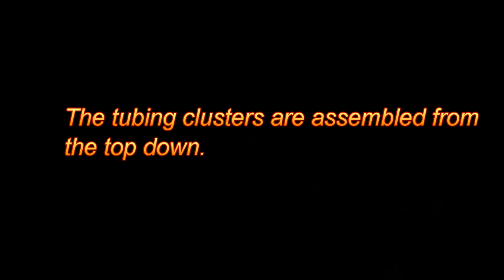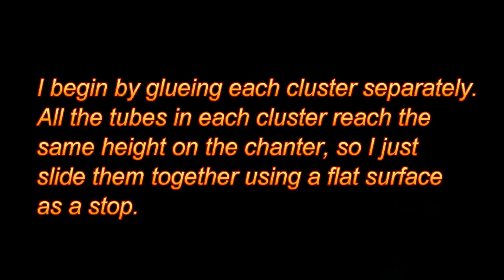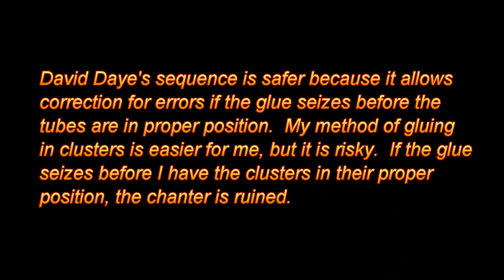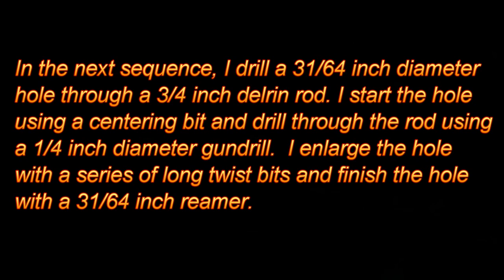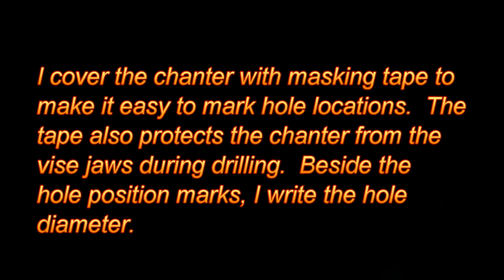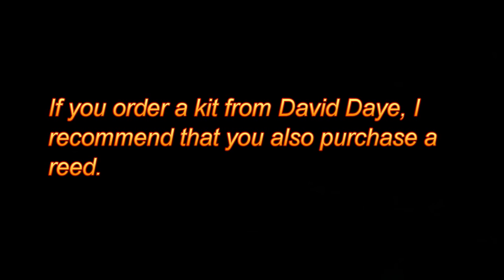Making Uilleann Penny Chanter from David Daye Kit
I show how I made a penny chanter covered in cocobolo and Delrin.  I am working in an unheated shop in 15 degrees Fahrenheit or -9.5 Celsius.  Wearing gloves during lathe work should be avoided, but it was too cold to work without them.